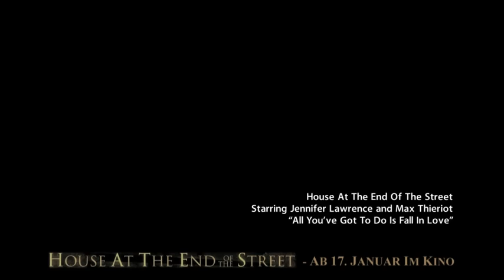House at the End of the Street - Musikvideo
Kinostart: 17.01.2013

Inhalt: Elissa (Jennifer Lawrence) und ihre frisch geschiedene Mutter Sarah (Elisabeth Shue) sind gerade in ein Traumhaus in einer beschaulichen Kleinstadt gezogen und freuen sich über den Neuanfang. Doch schon bald müssen sie feststellen, dass der Ort ein düsteres Geheimnis birgt. Jahre zuvor hat im Nachbarhaus ein Mädchen seine Eltern getötet und verschwand anschließend spurlos. Zurück blieb nur der Bruder, Ryan (Max Thieriot). Gegen den Willen Sarahs beginnt Elissa eine Beziehung zu dem zurückgezogen lebenden Ryan und je näher sie sich kom-men, desto mehr mysteriöse Details offenbaren sich. Tiefer und tiefer geraten alle Beteiligten in ein abgründiges Geheimnis, das sich als weitaus gefährlicher entpuppt, als sie sich jemals vorgestellt hätten...

Regie: Mark Tonderai
Mit: Jennifer Lawrence, Max Thieriot, Elisabeth Shue